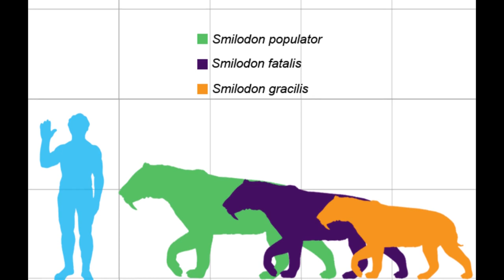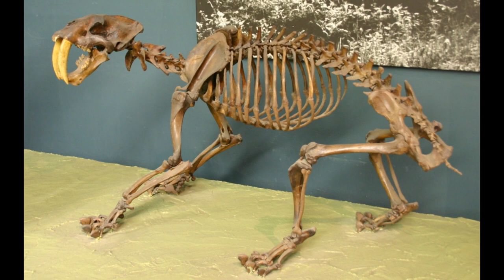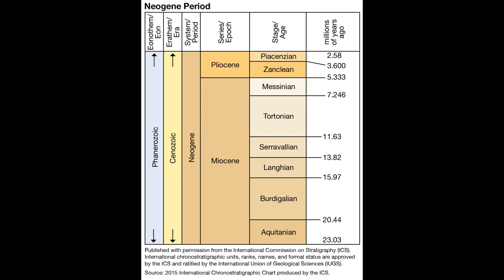Walking With Beasts - Episode 5 - Sabre Tooth - Review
13+ Viewers only.

To celebrate its 20-year anniversary, I am reviewing the BBC documentary series: Walking With Beasts! Acting as a continuation of Walking with Dinosaurs, this series details the following 65 million years of evolution of life on earth, showcasing a myriad of the weird and wonderful creatures of the Cenozoic era.  In this video, I review and analyse the fifth episode: Sabre Tooth.